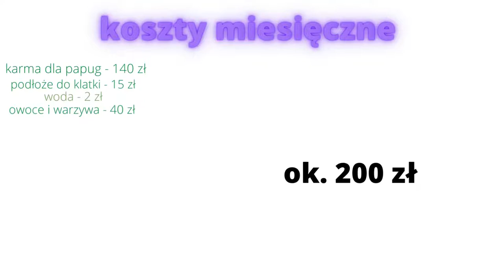koszty utrzymania papugi